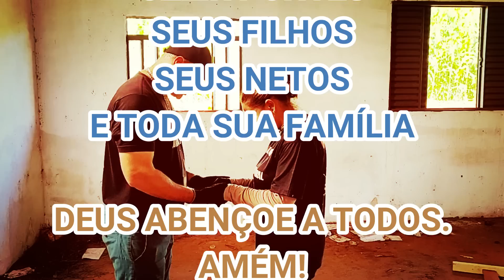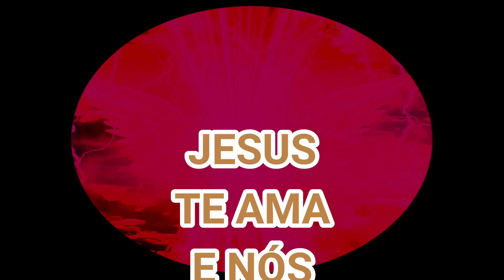ESPÍRITO DA ENFERMEIRA PAULA NÃO ACEITA O D3SENCARN3 E VOLTA PARA FICAR PERTO DO AM4NT3